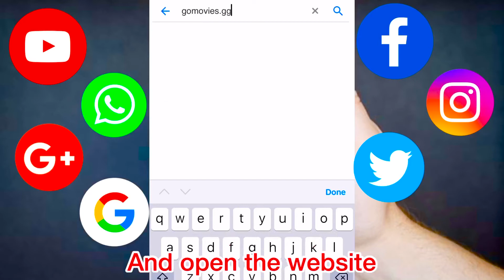How to Download latest movies | English | Malayalam | Arabic